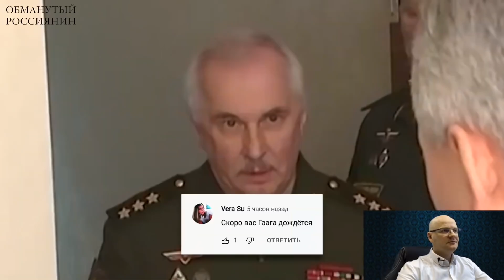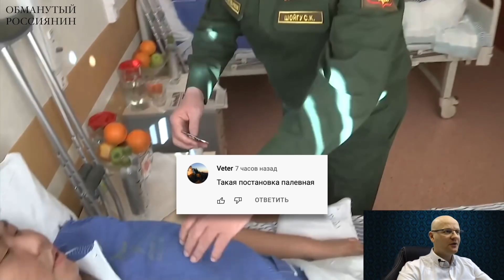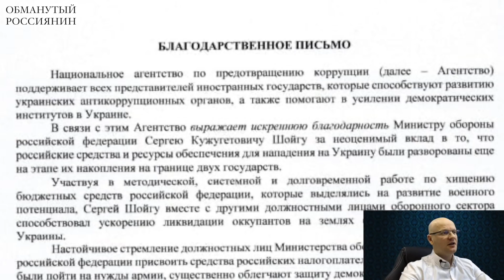ZVезданутая федерация. Шойгу потух, Рогозин назвал Путина предателем, два вертолета РФ вдребезги